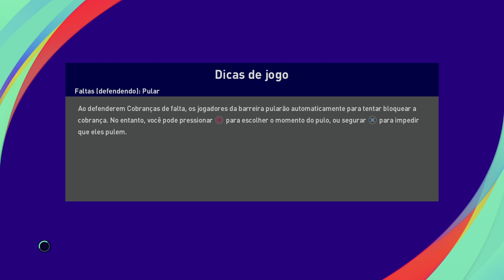Flamengo X Serra FC / MyClub modo on-line /Bugadaço - eFootball PES 2021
Flamengo X Serra FC